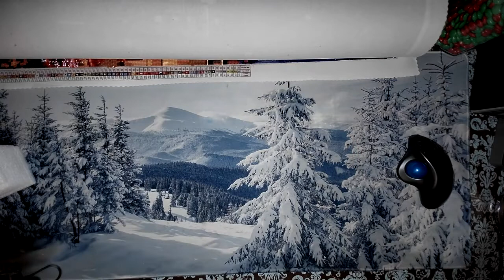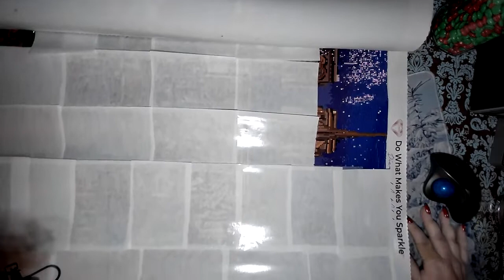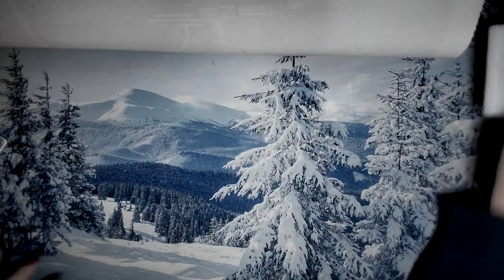Do you like Dragons???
My new Dragon